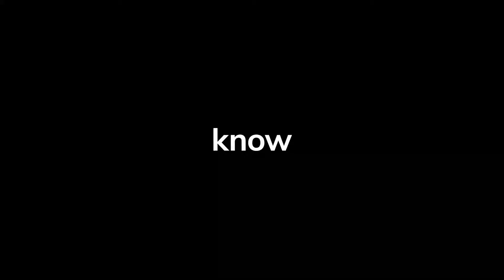Accelerate Your Business with SpinetiX ARYA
– SpinetiX ARYA is designed to get you noticed, bring passers-by to your business and turn them into your best customers. Set spectacularly visual messages on your display in minutes with your photos, videos, logo, and color code.

It’s your turn to play smart. Entrepreneurs across all industries take advantage of technology to accelerate their business in an increasingly digital world. Ready?